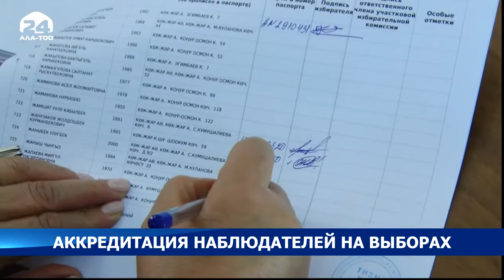Аккредитация наблюдателей на досрочных выборах Президента КР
Аккредитация международных и общественных наблюдателей на досрочные выборы Президента Кыргызской Республики